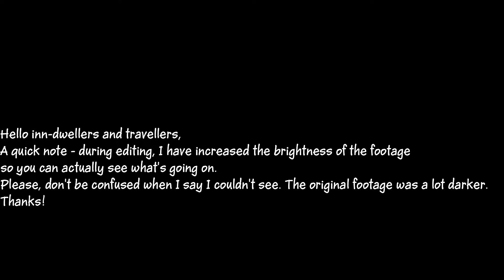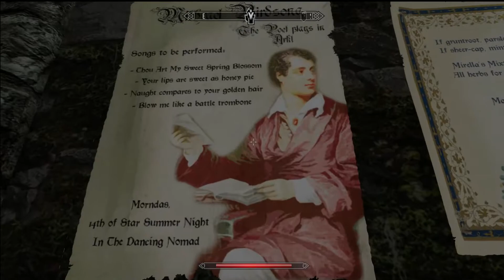Enderal Forgotten Stories (Special Edition) - Let's Play - Part 16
Welcome back to Enderal Forgotten Stories Special Edition Let's Play! Let's see if I made it to Ark.
Also sharing impressions about Phasmalist skill tree and other random chatting.